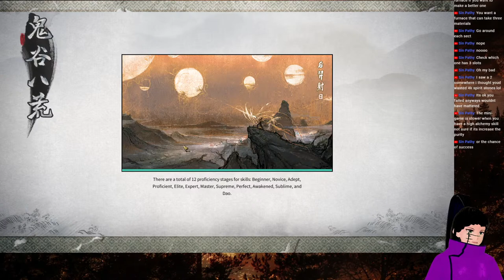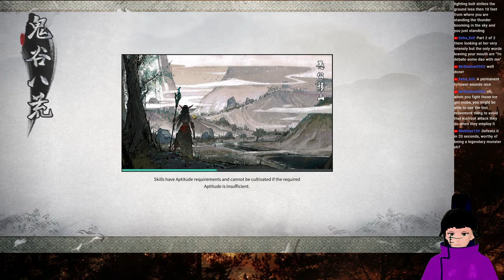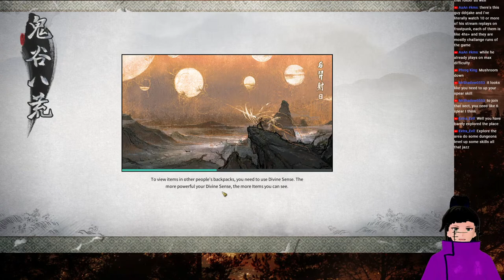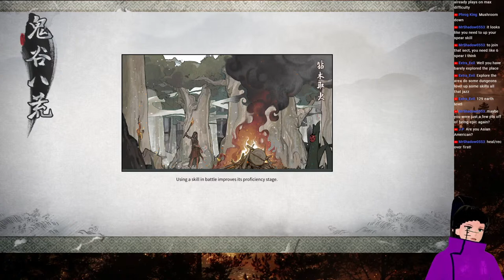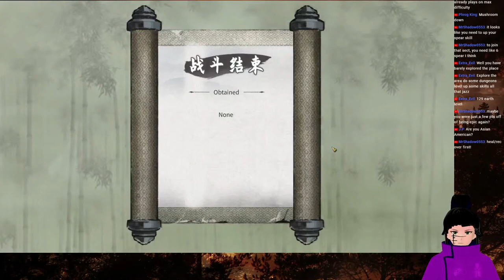[Tale of Immortal] I've been waiting to play this game for ages.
I was told this game had a fan translation. So I stayed up for hours playing it and work up at 2PM  today...

Tale of Immortal is an open-world sandbox based on Chinese mythology and cultivation. You will grow to become immortal, conquer the beasts from the Classic of Mountains and Season, make your choices carefully and grasp your own destiny.